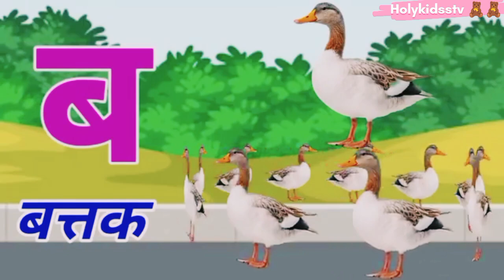a se anar aa se aam / अ से अनार आ से आम/क से कबूतर खा से खरगोश/ Hindi varnmala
a se anar aa se aam / अ से अनार आ से आम/क से कबूतर खा से खरगोश/ ka se kabutar kha se khargosh Hindi varnmala for kids